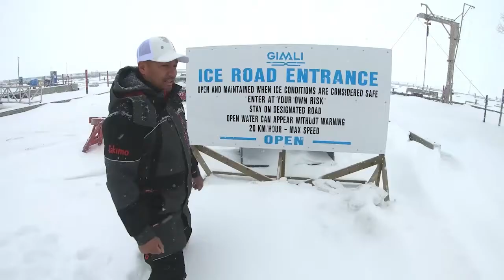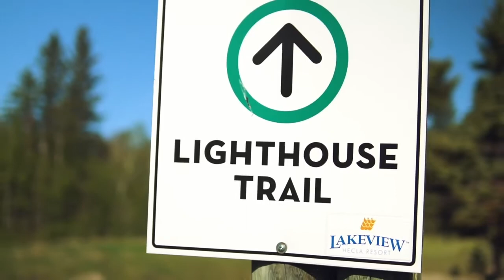Lakeview Resorts - Gimli and Hecla - Manitoba's Interlake